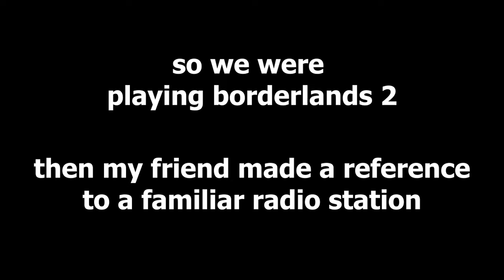we are not sponsored by wish 107.5 | Borderlands 2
we are losing our minds the longer we play this game